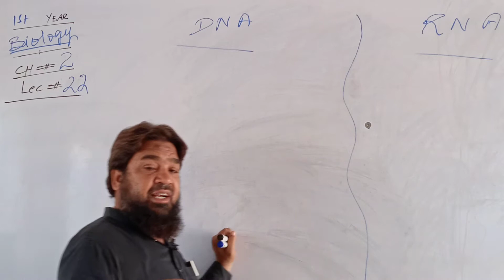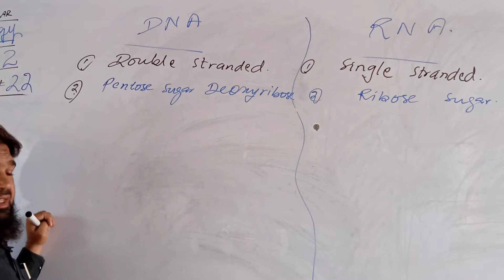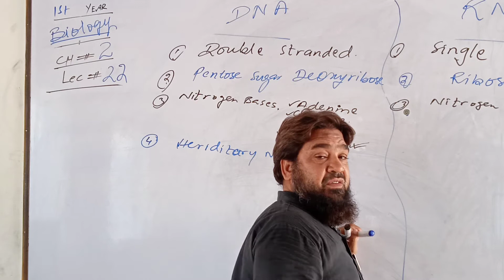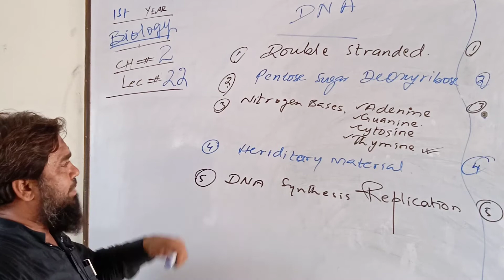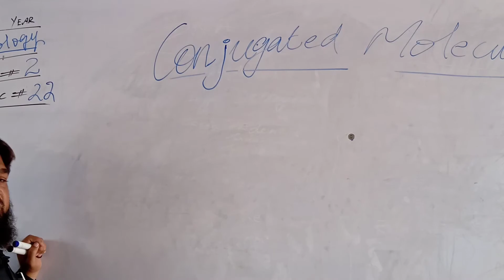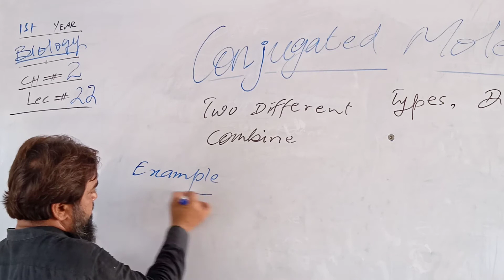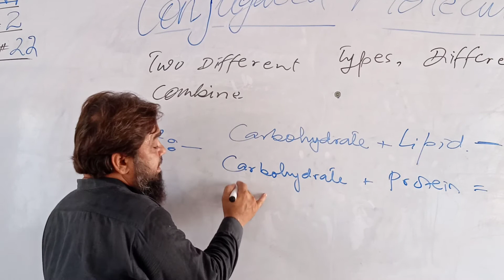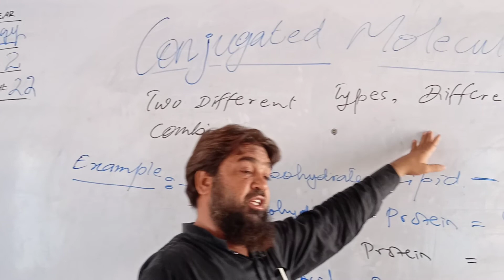2nd year Bio chp#02 Lecture#22